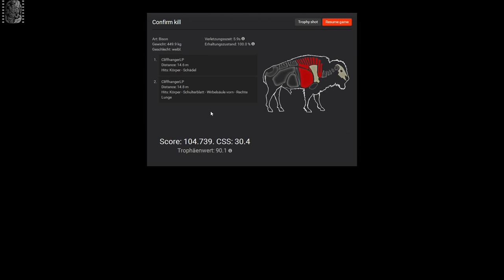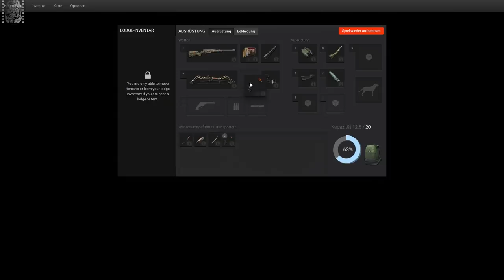theHunter [German/HD1080p] #064 Ziemlich aggressive Bisons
Wir jagen ein wenig zusammen bei theHunter.

theHunter Gameplay German
Let's Play theHunter - Gameplay - Deutsch/German